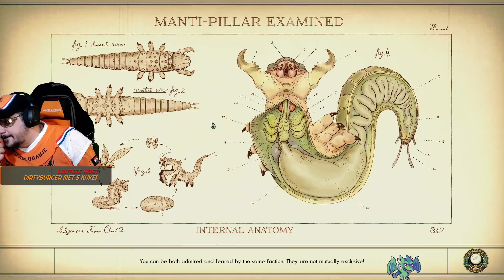The Outer Worlds 2022 run deel 13